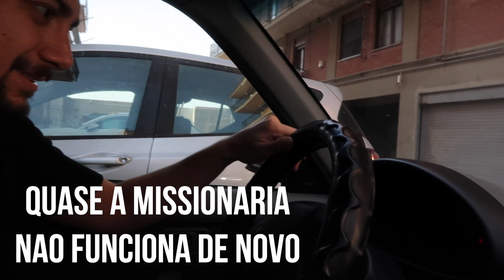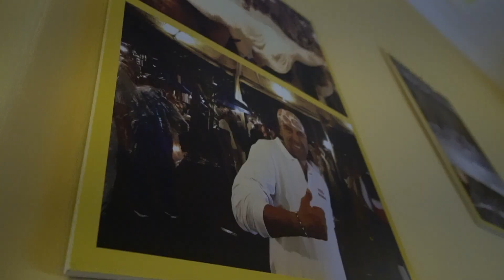POLÍCIA CHEGOU BEM NA HORA - galera ficou revolts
Era o ultimo dia antes de começar a famosa Zona Rossa em Napoli, as ruas estavam lotadas, porque todos queriam seus últimos momentos de "liberdade", e nós?
Nós queríamos pregar!
Saimos para aproveitar cada oportunidade, primeiro tentamos Positano, estava fechado, depois fomos para Sorrento e usamos uma estratégia legal para falar de Jesus, mas, sempre éramos interrompidos, nao foi fácil evangelizar esse dia. Por fim, parados pela policia, a galera ficou revoltada, falaram um monte, mas não estamos aqui pra brigar, queremos levar Jesus!
Foi legal trocar ideia para saber como pensam sobre esse momento no mundo e falar de Jesus!

Aproveite a promoção e super desconto do combo de livros por 49,90 com frete fixo para todo Brasil

acesse o Link para adquirir o combo de livros por 49,90